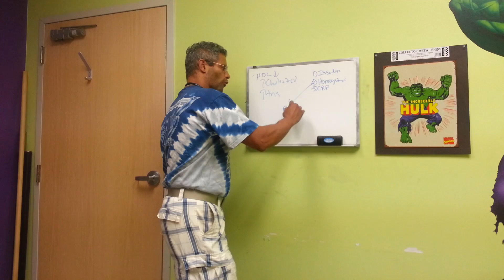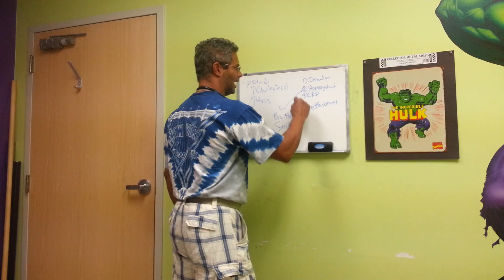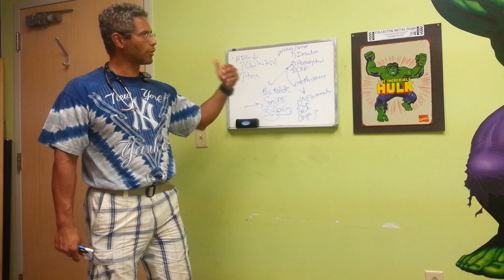2 Minutes with Dr. Serrano - Heart Disease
Dr. Serrano talks about what blood work is most important when it comes to detecting CV risk for bodybuilders (not general population). Get My New Training Program